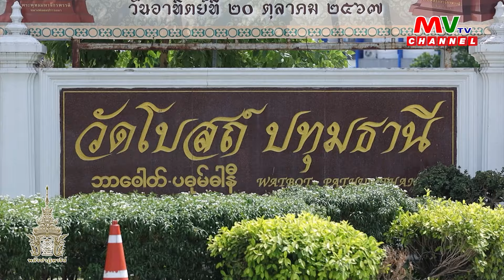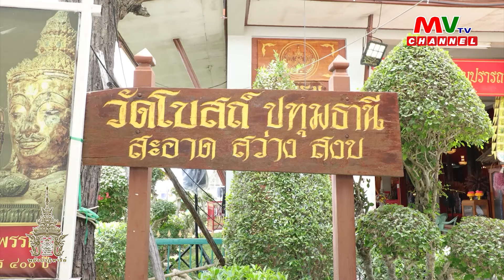รายการพลังปาฏิหาริย์ | วัดโบสถ์ 'หลวงปู่เทียน' จ.ปทุมธานี | MVTV Thailand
วันเสาร์ที่ 29 มิถุนายน พ.ศ. 2567
ประเด็น : วัดโบสถ์ 'หลวงปู่เทียน' จ.ปทุมธานี
ดำเนินรายการ : กษาปณ์ มหาราช
พระอาจารย์ศักรพงศ์ พระธรรมทูต